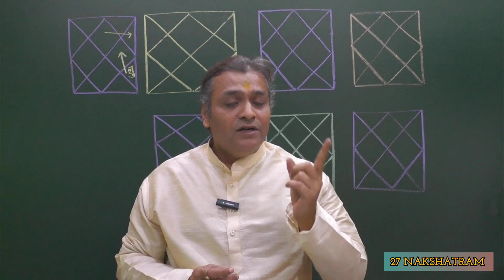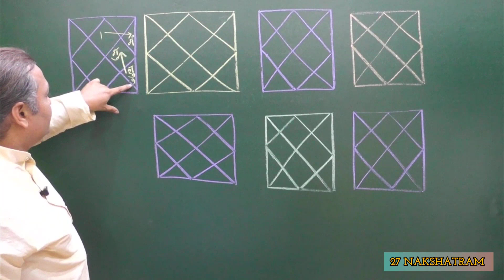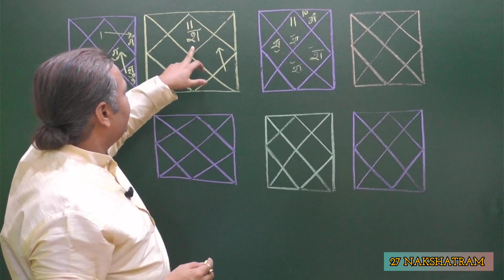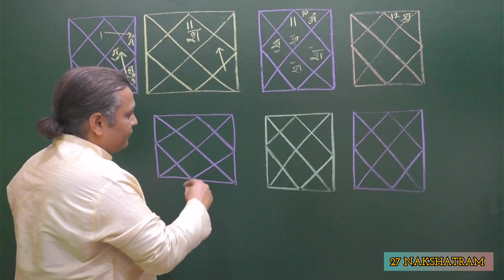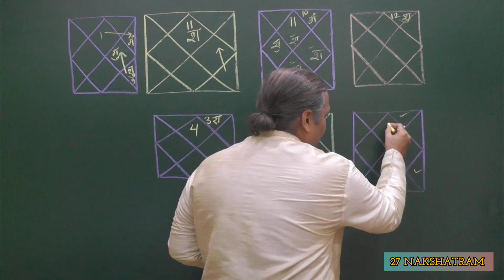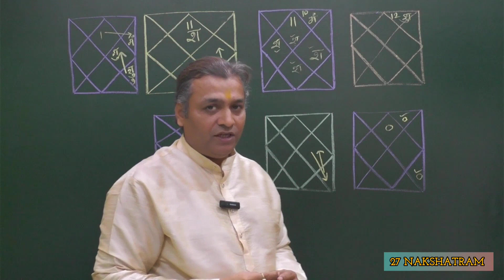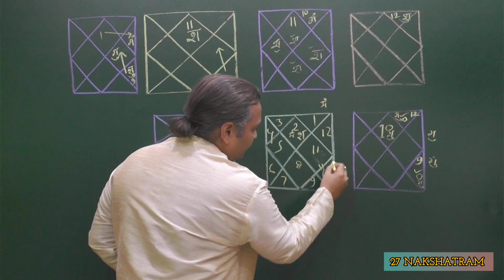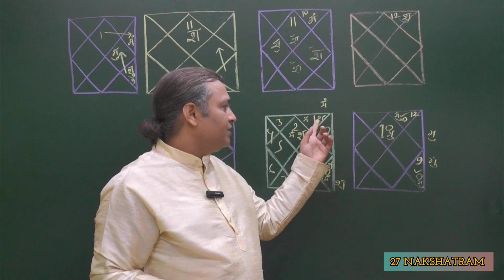विदेश जाने का योग | Foreign Travel Yog in Astrology | Videsh me naukari ka yog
Related Topics -
विदेश जाने का योग
Videsh jaane ka yog
Videsh jaane ke yog in kundali
Videsh me naukari ke yog
Videsh me naukri
Foreign travel astrology
Foreign travel in astrology
Foreign travel yog
Foreign travel yoga in kundali
Foreign travel and settlement in astrology
Foreign trip astrology
Videsh yatra yog in kundali
Videsh yatra yog
Videsh yatra astrology
Videsh yatra ke yog
Canada astrology
Videsh
Foreign
abroad

Business Query:
27 Nakshatram
An Institution of Astrology
Astrologer Chandra Prakash Verma